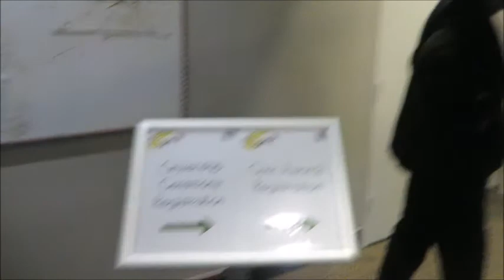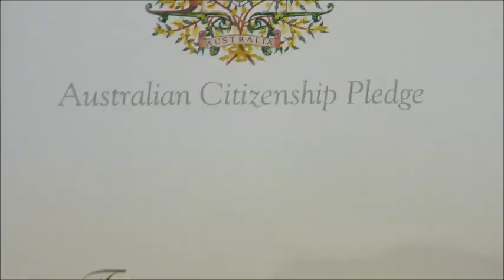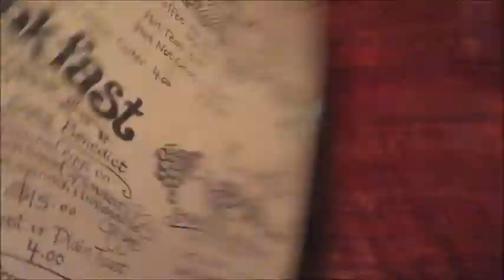Australia Day 2017 & Australian Citizenship Ceremony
Succeed in Life
Let's Party

Real Life By: NICOLAI HEIDLAS